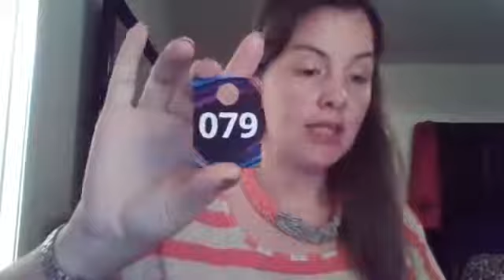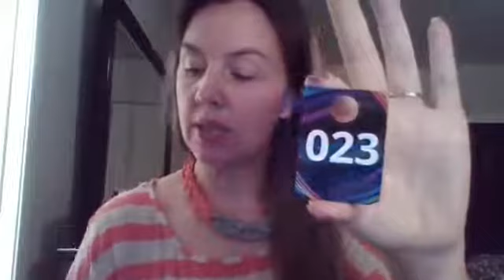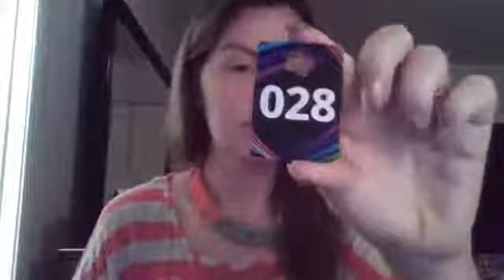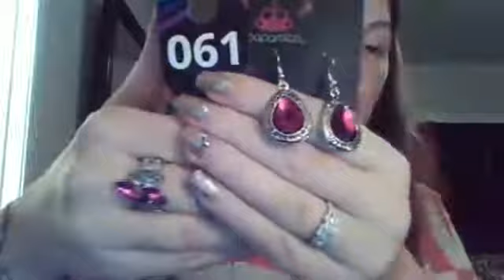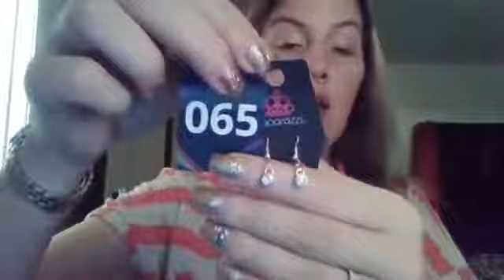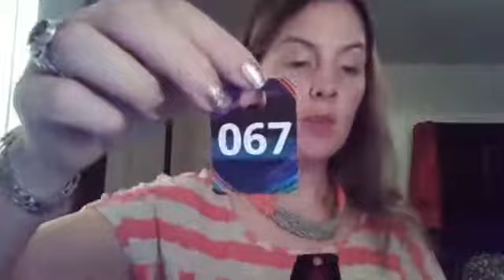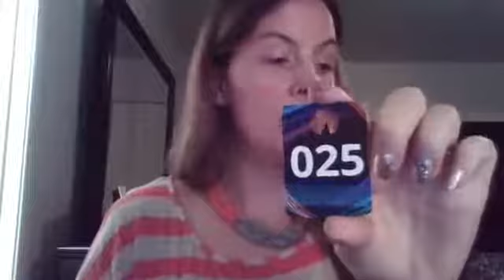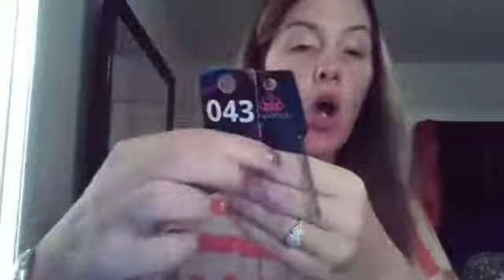Live paparazzi jewelry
Live facebook video showing paparazzi Jewelry.  All jewelry is 5 dollars, and lead and nickel free.
Make sure to like and follow us there.
or you can check us out on Instagram at
Jadeexoticboutique